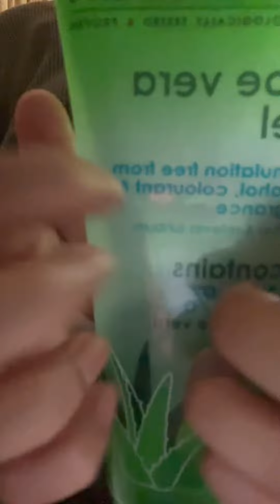ASMR | Applying Aloe Vera on your face (No talking, Personal Attention)